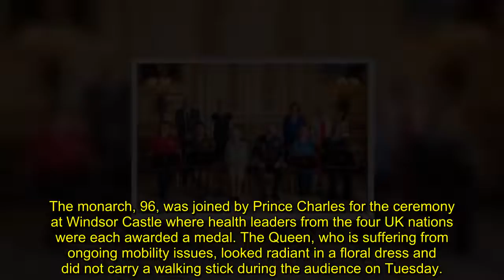Queen shatters health fears as beaming monarch awards George Cross alongside Charles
The monarch, 96, was joined by Prince Charles for the ceremony at Windsor Castle where health leaders from the four UK nations were each awarded a medal. The Queen, who is suffering from ongoing mobility issues, looked radiant in a floral dress and did not carry a walking stick during the audience on Tuesday.